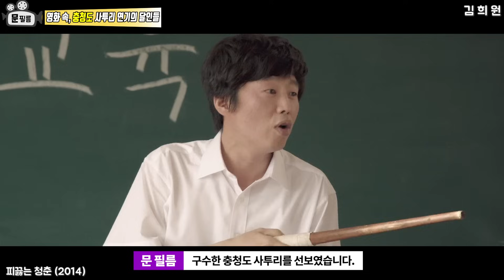한국 영화 속, 각 지역별 사투리 연기 총정리 (충청도 편)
1. 이범수 (하면된다, 잘 살아보세, 짝패)
2. 유해진 (이장과 군수, 극비수사, 이끼)
3. 정재영 (기묘한 가족)
4. 김윤석 (거북이 달린다)
5. 김희원 (거북이 달린다, 피끓는 청춘)
6. 박보영 (피끓는 청춘)
7. 허준호 (결백)
8. 강하늘 (동백꽃 필 무렵)

충청도 사투리 연기 모음